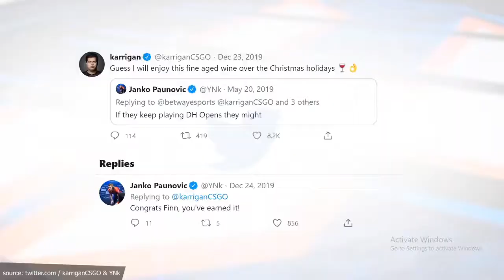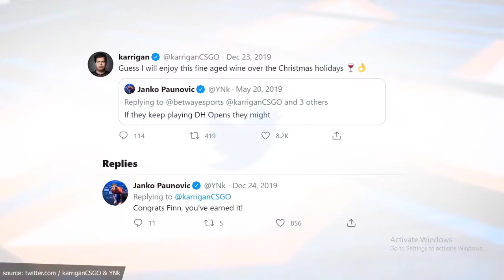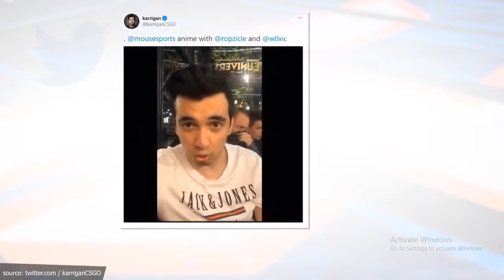CS:GO :- Mousesport & Best IGL Karrigan Magic